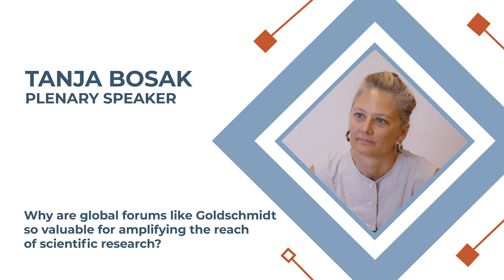Tanja Bosak: Life, Rocks, and Big Questions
Join us for an inspiring conversation with Tanja Bosak, one of this year’s Goldschmidt plenary speakers, as she dives into the mysteries of early life on Earth, the microbial world, and how geochemistry helps us explore other planets. Tanja shares her passion for asking bold scientific questions and the importance of interdisciplinary research in shaping the future of the field.